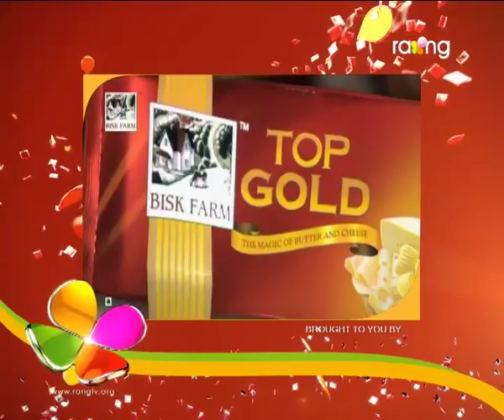Ardhangini- অৰ্ধাঙ্গিনী | 25th Nov 2017 | Full Episode | No 114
মৃত্তিকৰ কোম্পানীৰ প্ৰতি দায়বদ্ধতা কমি অহা বুলি দেউতাকে বাৰু কাক জগৰীয়া কৰিব বিচাৰিছে?